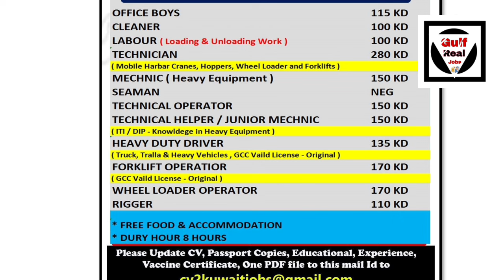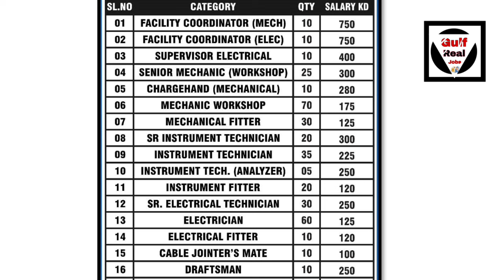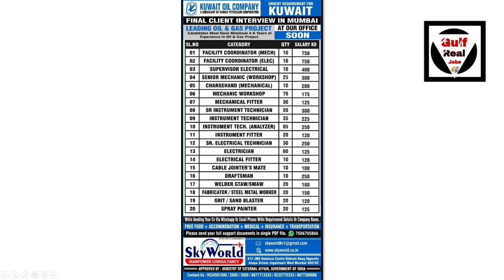CV Selection Jobs In Dubai 2024